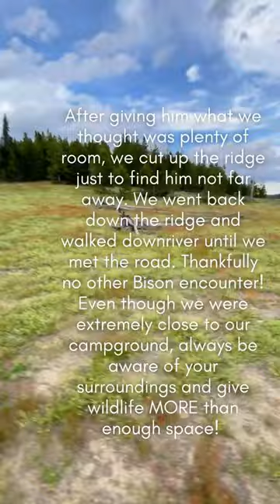Day 9: Always be aware of your surroundings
We are no strangers to wildlife in Yellowstone, we are conservation minded and don't put ourselves in bad situations. Day 9 we had a close encounter with a Bison, and I am very thankful it went accordingly in our favor. I do think what we had in our favorite was the landscape, a steep ridge that we walked down from our campground. That is also where I spotted the Bison from the river's edge, he was up on the Ridgeline. We immediately packed up our things and walked a good 100+ feet up river thinking it was enough room for him, when 1 person in our party climbed up the ridge, the Bison was still not very far away (as he walked in the same direction as us) we scrambled back down the ridge and walked downriver and never looked back, crossed the road and up into our campground area. A little adrenaline inducing, making sure we gave him plenty of space but both parties happily went on our ways with no other close encounter.
No matter where you are in nature, just be aware of your surroundings, and if needed use the landscape to your favor.